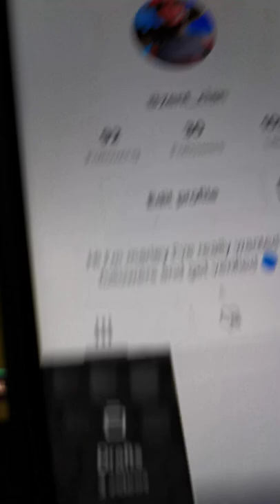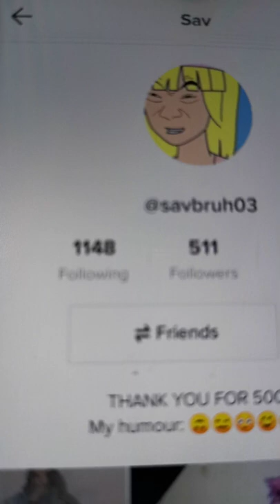Fifa 21 but it was a tie